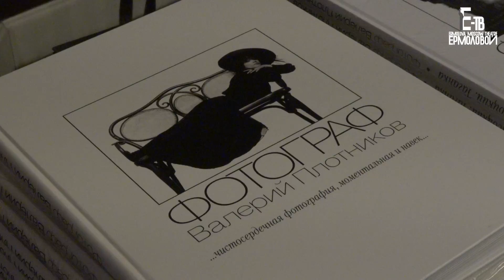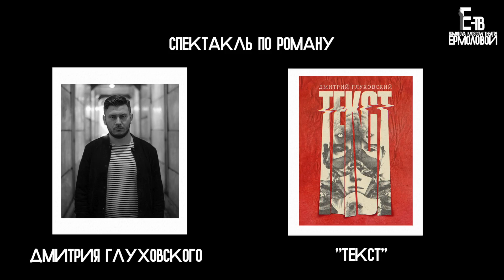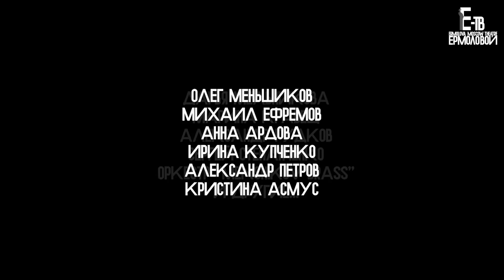Е-тв #21 (2018)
Е-тв — это видеодневник театра Ермоловой, в котором артисты, художественный руководитель рассказывают о жизни театра.